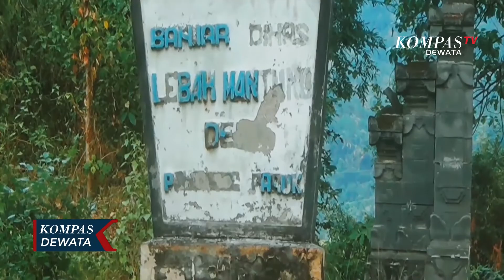Digigit Anjing Peliharaan, Balita Positif Rabies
BULELENG, KOMPASTV - suasana duka menyelimuti rumah putu redika dam wayan sunarti, warga dusun lebah mandung, desa pangkung paruk, kecamatan seririt buleleng bali. Keluarga putu redika, harus rela kehilangan putri tercintanya, kadek riska ariantini, lima tahun sepuluh bulan karena postif rabies.

Petaka ini berawal dari sekitar tiga bulan lalu, keluarga mengadopsi anak anjing. Selama dua bulan dipelihara anak anjing tidak menunjukkan keanehan. Hingga akhirnya menggigit kadek riska. Sang ayah sangat marah melihat ajing peliharahan menggigit anaknya. Sang ayah, putu redika membunuh, si anjing yang dianggap membahayakan. Kadek riska digigit pada lengan kanan, dengan luka ringan, langsung dibersihkan dengan sabun dan air mengalir oleh ibunya.

Sebulan berlangsung, pada hari, sabtu sepuluh juni lalu,kadek riska mengeluh badan gatal, radang tenggorokan, tidak mau makan dan minum. Keluarga membawa riska untuk berobat. Semakin malam, kondisi riska semakin memburuk, lalu dilarikan ke rumah sakit, dengan kondisi gelisah, tatapan kosong, panas berkeringat dan halusinasi. Riska pun dirujuk ke rumah sakit umum daerah buleleng, dan di diagnosa positif rabies. Sempat dirawat satu hari, riska menghembuskan nafas terakhirnya.

Anjing yang menggigit kadek riska, selama ini belum pernah divaksin rabies, dan pemeliharaanya dengan cara diliarkan. Kadek riska merupakan korban rabies, meninggal dunia pertama di desa pangkung paruk, kecamatan seririt buleleng bali.